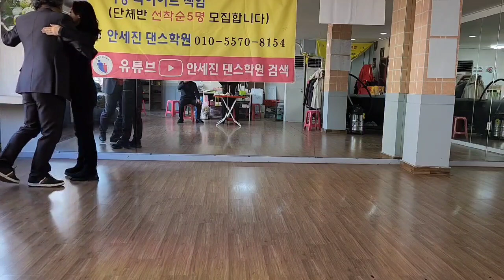사교댄스 도전하세여. 010. 5570. 8154